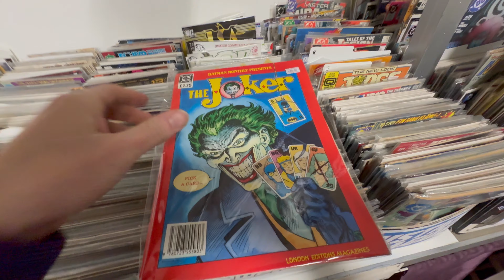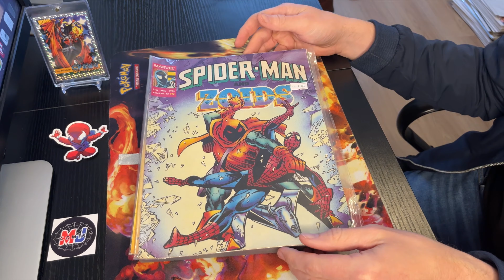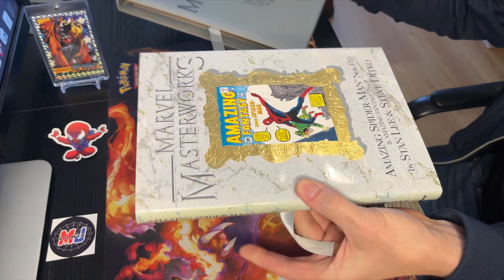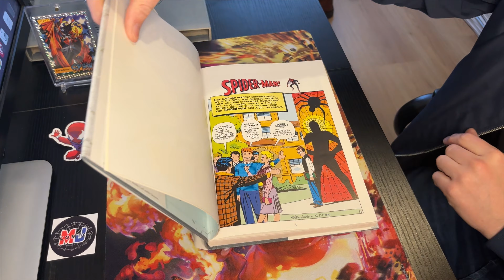Comic Book Hunting While On Holiday!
Join me as I hunt for comics on holiday whilst in North Yorkshire, I visited the following places Whitby, Scarborough, Goathland and Robin Hoods Bay. All beautiful places in their own way. To be honest there isn't a lot of shops that sold comics but I did manage to find one.

The shop was called Scarborough Collectables and you can find their details below here:

I found some awesome Spider-man comics. So stick around to find out what I picked up.